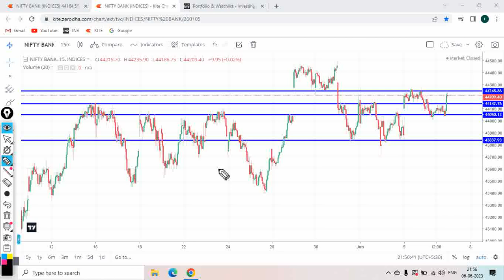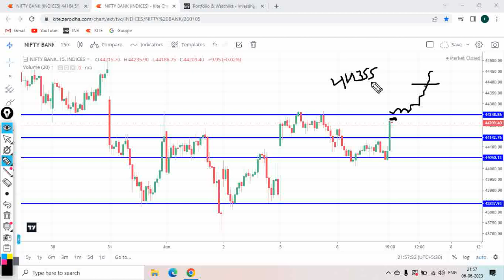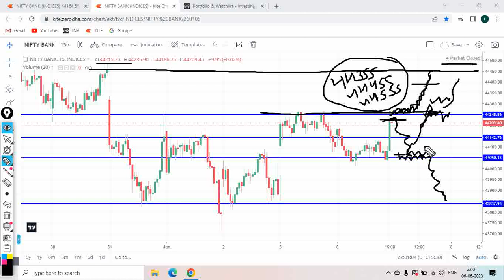Bank Nifty Option Buyer को कब तक रुलाएगा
Bank Nifty Option Buyer को कब तक रुलाएगा  Bank nifty option buy setup for 7/6/23